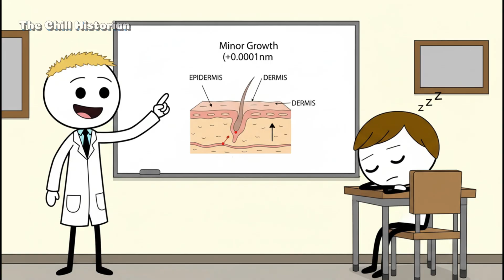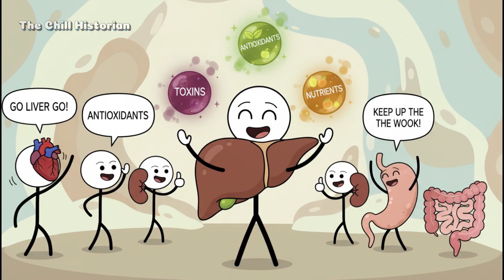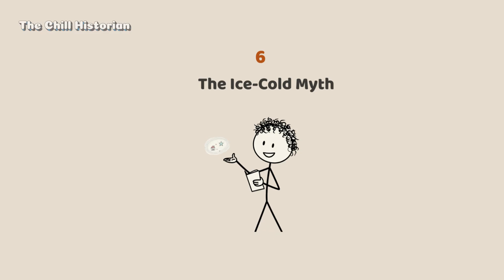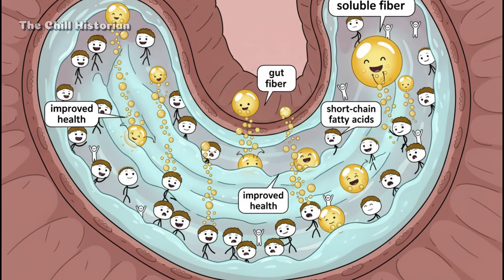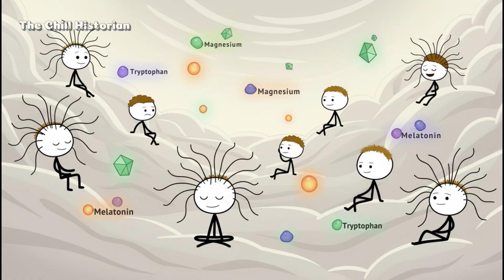The Ultimate Anti-Aging Smoothie: Fact vs Fiction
They say the secret to eternal youth can be blended — but is it really that simple? In this video, we break down the science, myths, and marketing behind the “ultimate anti-aging smoothie.” From collagen lies to antioxidant hype, detox delusions to placebo glow, you’ll discover what actually slows aging — and what just makes your wallet lighter. With a mix of real research, humor, and brutal honesty, this countdown exposes how your body truly stays young (and what your blender can’t fix).

🍓 Chapters:
00:01 The Immortal Blender Myth
01:25 Collagen - The Great Protein Plot
02:54 Antioxidants - The Overhyped Bodyguards
04:25 The Green Detox Delusion
06:04 The Ice-Cold Myth
07:41 The Protein Panic
09:29 The Fiber Fantasy
11:16 The Sleep Smoothie Scam
12:58 The Placebo of “Glow”
14:34 The Real Fountain of Youth

💡 What You’ll Learn:
Which ingredients actually support longevity
Why “detox” is a marketing myth
The hidden dangers of too much protein
How your mind tricks your body into glowing
What the real, science-backed anti-aging habits are